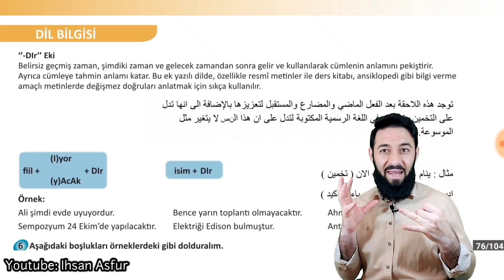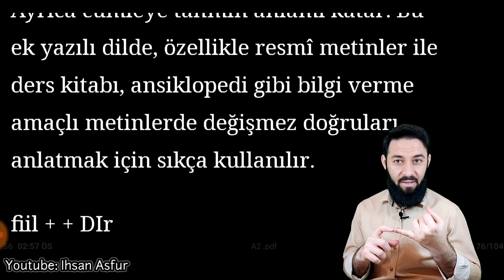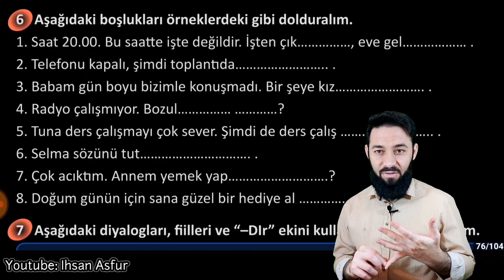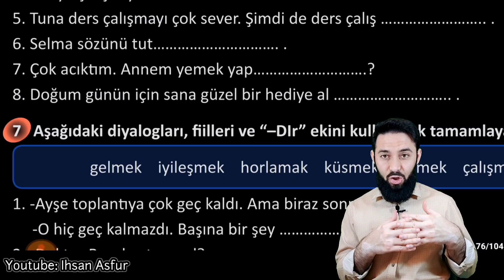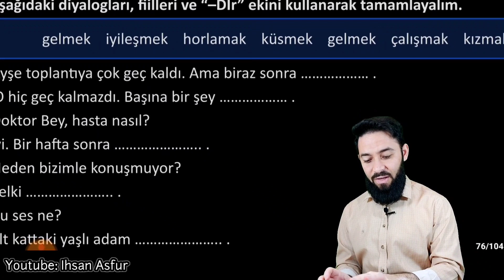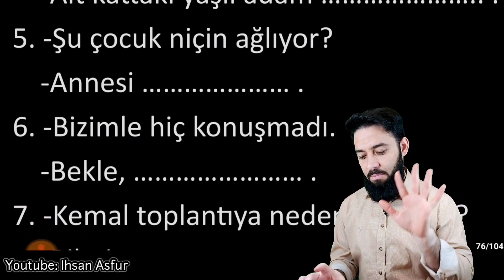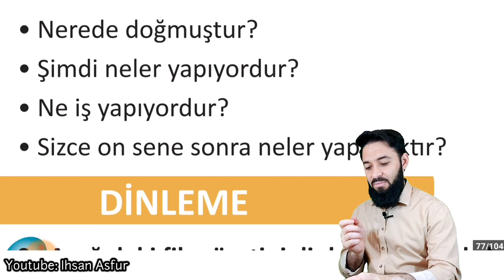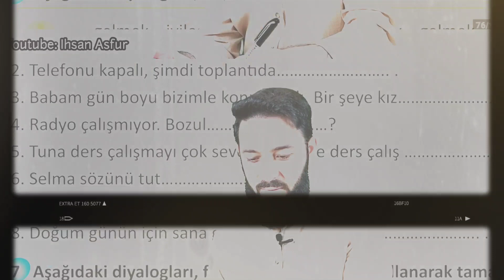تومر A2 الدرس (90) قاعدة لاحقة DIr الوحدة الخامسة تعلم اللغة التركية المستوى الثاني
واتسآب:
صفحة الفيسبوك
اللغة التركية
المستوى الثاني تومر A2
الوحدة: 5
الدرس: 90
قواعد: قاعدة لاحقة DIr
90. ders
5. Ünite
C. DİLBİLGİSİ: DIr Eki
TÖMER A2 Arapça
Learn Turkish